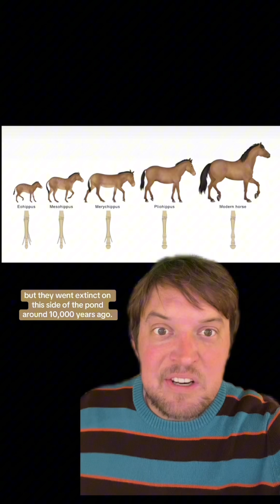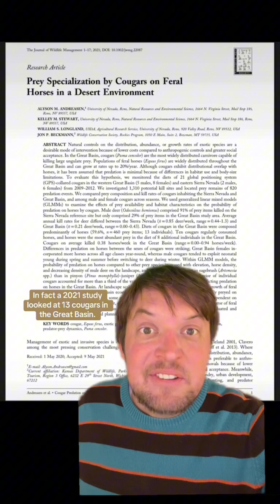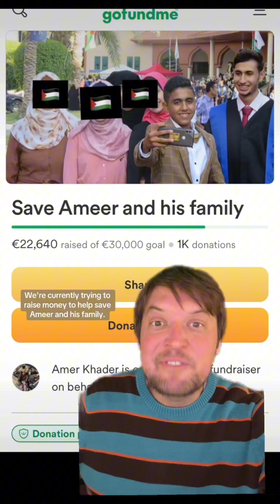What eats horses?!